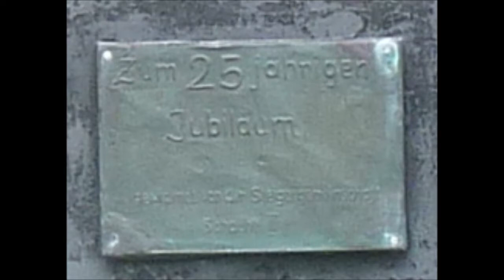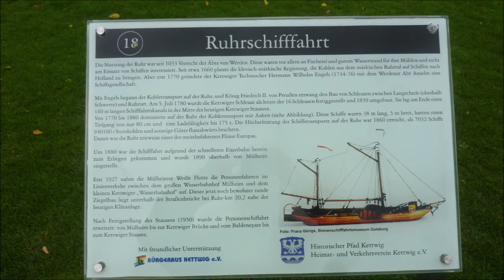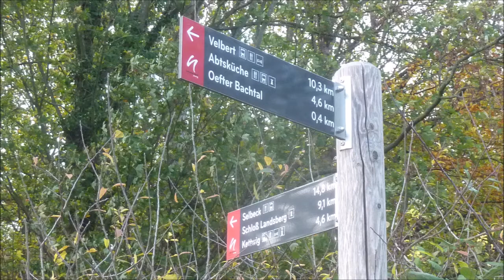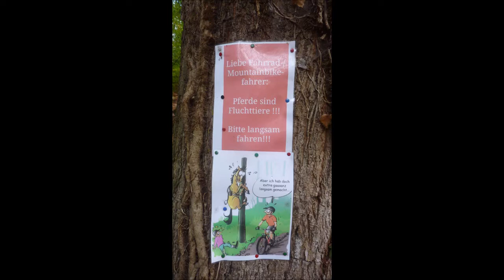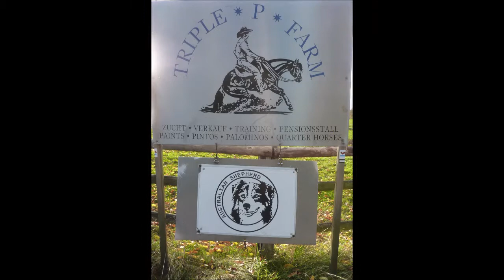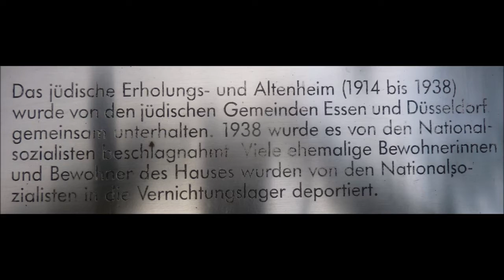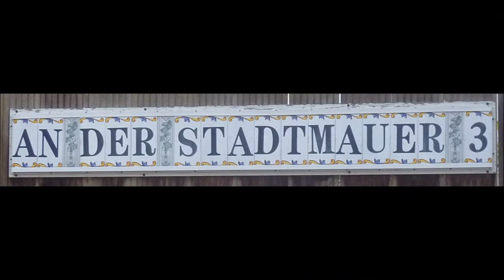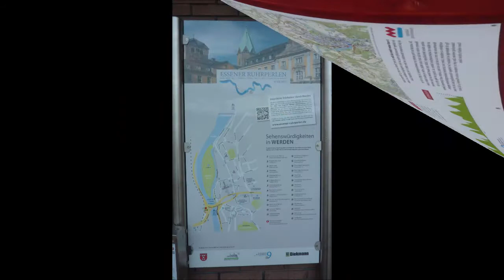Essen * Wanderung auf dem Kettwiger Panoramasteig Kettwig-Werden * 30 000 Schritte * 28.10.2020